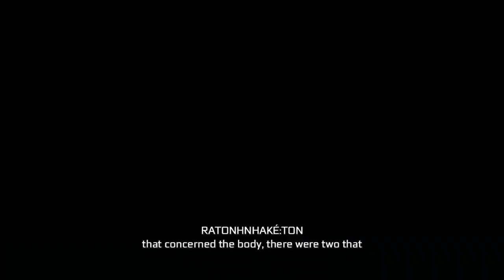Axumm Joaca: Assassin's Creed 3 Remastered #7 - " Vreau sa fiu un asasin "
100% NO CLICKBAIT
Episodul 7: Connor se roaga insistent de catre Achiless pentru initierea sa intr-un asasin capabil